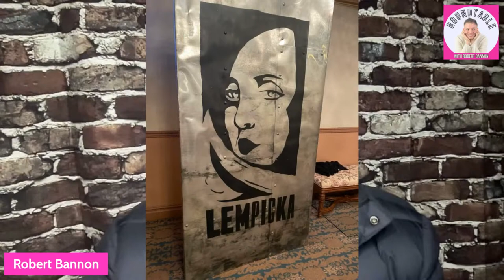The Roundtable #98 with Showbiz Legend Lainie Kazan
What an honor to spend time with the one and only Lainie Kazan! She held nothing back as we talk about a career that has included it all from Broadway to TV to Films to Vegas and Beyond!

Lainie tells us about growing up in Brooklyn, the night she was supposed to go on for Streisand in "Funny Girl," her crossing over to TV, Film, and how she almost gave it all up til Hugh Hefner saved her?!?

Plus we dish on how she was cast as the mom in "My Big Fat Greek Wedding!" Is there a more iconic role? Not in my mind! Lainie is just getting warmed up! Do not miss this history lesson in show biz!

All that plus so much more! Only On "The Roundtable"

Check out “The Roundtable with Robert Bannon” everyday on The Broadway Podcast Network!

Follow on IG @RobertMBannon or @theroundtablewithrobertbannon